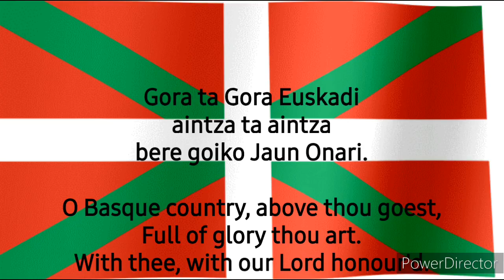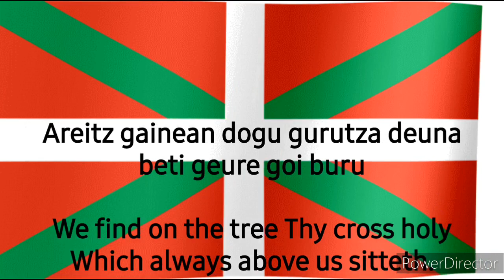Regional Anthem of The Basque Country Eusko Abendaren Ereserkia (BQ/EN)